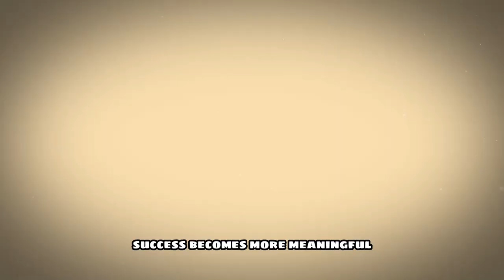Your Success is Only by Allah | An Inspiring Islamic Story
Discover the inspirational Islamic tale of Faizan, a diligent young man who dreamt of prosperity and success. Watch as he learns a valuable lesson from an old merchant, transforming his life forever.

🤔 Are you seeking true success and wondering how to achieve it? In this video, we delve into the power of faith and the role of Allah in our journey to success. Learn the essential steps to incorporate faith into your pursuits, and witness the incredible impact it can have on your life.

💼 Witness the remarkable transformation of Faizan's fortunes as he combines hard work, dedication, and unwavering trust in Allah's divine plan. Explore the ways to embrace gratitude, offer prayers, and seek guidance in your decisions, leading you towards prosperity and contentment.

🎥 This captivating Islamic story that will leave you inspired and motivated to achieve greatness in all aspects of life.

Let's spread the message of faith, gratitude, and success together. May Allah bless us all on this incredible journey of growth and achievement.🌟

0:00 Intro
0:08 Story
3:22 Moral